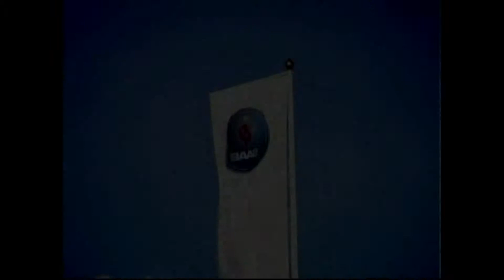Saab 9 X Air 2008 | Classic Newsflash